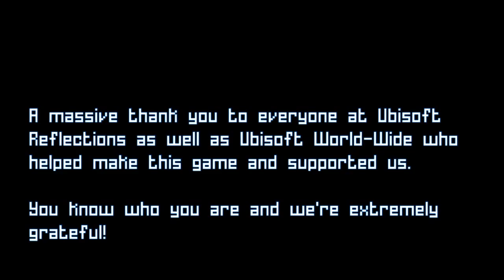Grow Home Walkthrough 04